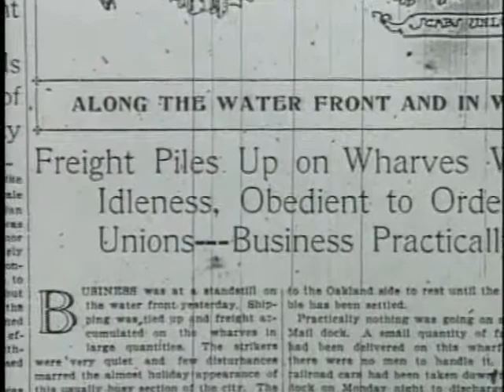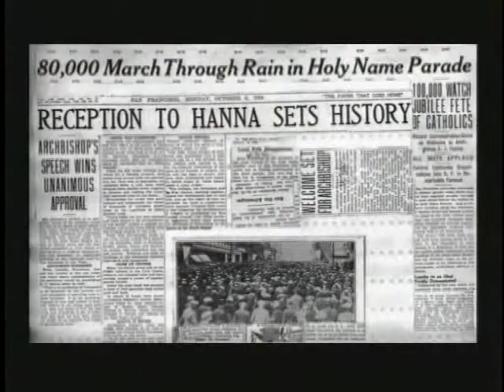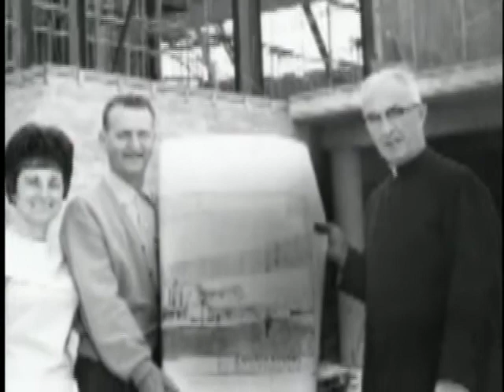History of the Archdiocese of San Francisco -- Part II